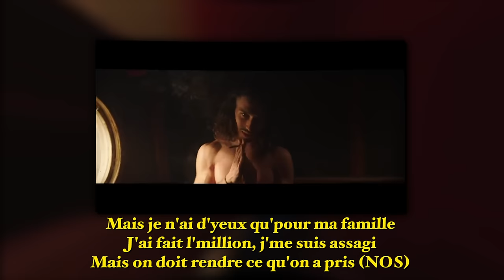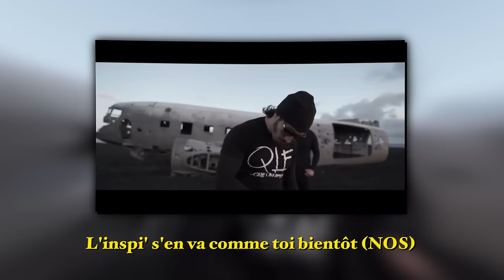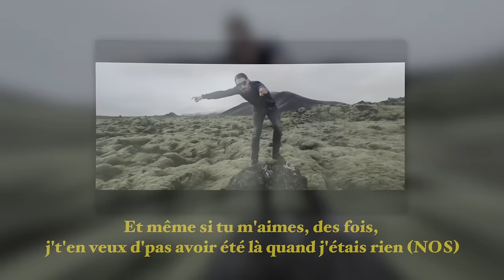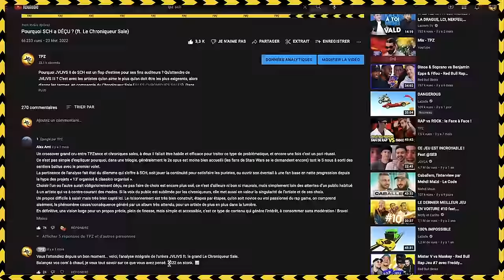Les ADIEUX de PNL (Décryptage Deux Frères)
PNL sont vraiment des rappeurs passionnants. Sur l'album "Deux Frères", l'état d'âme est au centre de leurs paroles et c'est Nabil (NOS) qui semble le plus souffrir de la situation, contrairement à Tarik (ADEMO) qui lui, se sent bloqué dans Rap.
Bienvenu dans cette nouvelle Analyse Rap sur PNL : les rois du rap français. 👑

Dans ce décryptage aux odeurs de nostalgie et de fleurs fanées, voyons comment NOS (Nabil) essai de raisonner ADEMO (Tarik) tout au long de l'album DEUX FRÈRES.
Bientôt LE RETOUR DE PNL via la tournée qui va enfin pouvoir se dérouler, en espérant vivre des shows de malade... mais pour encore combien de temps ? QLF ❤️

00:00 : Posons les bases
00:33 : La Détresse de NOS exprimée à Ademo
02:13 : Ademo, sans NOS (les différences de longueur d'ondes, partenariat...)
05:41 : La prise de conscience de Ademo
06:41 : La Fin de PNL ? (Analyse)

🎨 Miniature par TOTOM (_pourlaculture) & TPZ

📌 Éléments utilisées :
Tracklist album PNL
Hommage à Paul Walker - Fin de Fast & Furious 7
Quand on est licencié - Palmashow
PNL - Au DD
PNL - Autre monde
PNL - Chang
PNL - Blanka
PNL - 91’s
PNL - A l’ammoniaque
PNL - Celsisus
PNL - Deux frères
PNL - Hasta la vista
PNL - Cœurs
PNL - Shenmue
PNL - Kuta Ubud
PNL - Menace
PNL - Zoulou Tchang
PNL - Déconnecté
PNL - La misère est si belle
PNL - Capuche
Album Dans La Légende de PNL
Analyse PNL